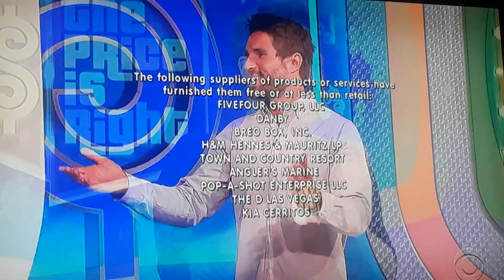The Price Is Right "Showcase Results" 5/31/2021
I can't believe it. Double overbid on memorial day. Double overbid is always a bad ending to the show but it happens sometimes.